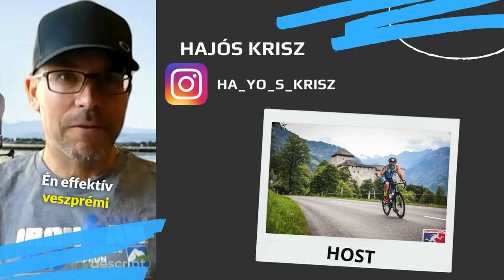Át a Célvonalon - Vida Szilvia - Bike fitting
Mai videónkban Vida Szilviával beszélgettünk a kerékpár beállítás fontosságáról.

Egy kis segítség:
Térd valgus állása = X láb, A lábfej és a lábszár a combhoz képest a törzs középvonalától Kiffelé tér el.
Térd varus állása = O láb, A lábfej és a lábszár a combhoz képest a törzs középvonalától BEFELÉ tér el
patella = térdkalács

ATACELVONALON_10